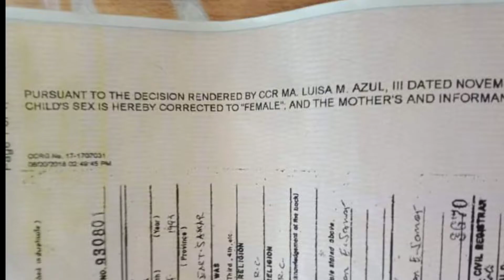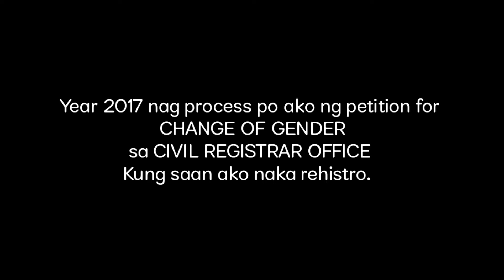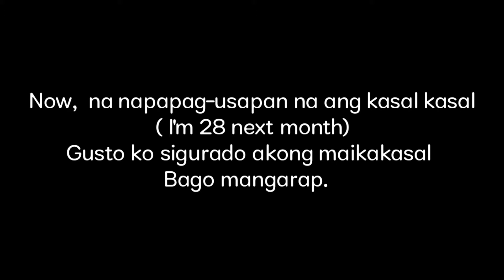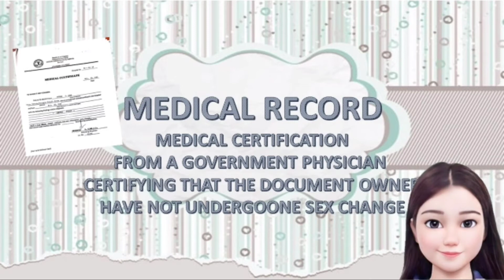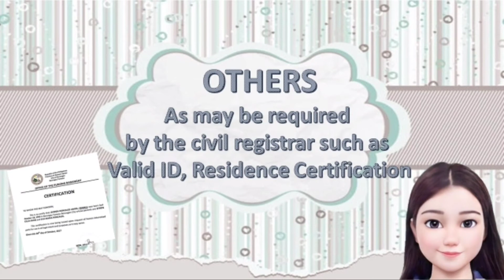HOW TO CHANGE WRONG GENDER IN PSA / BIRTH CERTIFICATE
It took me a years bago ako nakapag decide na gawin itong content.
It was year 2017 kaso nong ipinaayos ko yong live birth ko dahil ang gender ko po doon ay MALE.

Year 2017 ay grumaduate ako sa kursong BEED.
Sa pag-aakalang hindi ako makakaoag take ng board exam dahil sa maling Gender ko ay hindi po ako agad nag take ng board exam.

Pero sa taon din yon ay nag file ako ng
Petition for Change of Gender.

Mula non may nagtaanong sakin kung magkano ginastos ko sa petition.
May kakilala ako na nag benta pa po ng kalabaw para lang sa petition na ito.

Pero iwasan na po natin ang sabi sabi lang.
Hindi po kinakailangang magbenta ng kalabaw at lupain kung maaga po tayong maghahanda ng mga requirements na siyang makikita po sa video na ito.

Naway makatulong po ito at mas dumami sana tayong makatawid sa maling GENDER 😂😂😂😂🙊🙊🙊

Godbless everyone